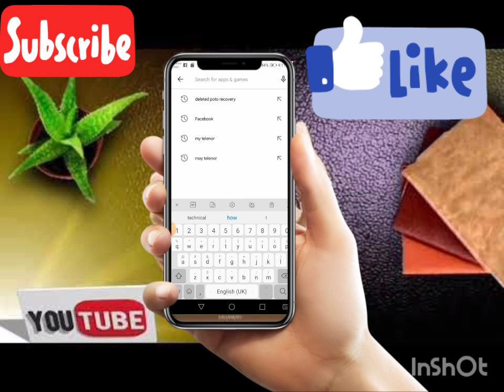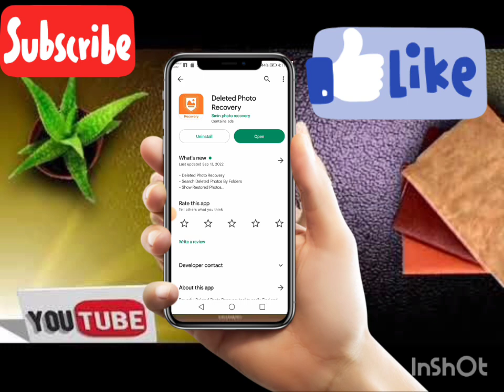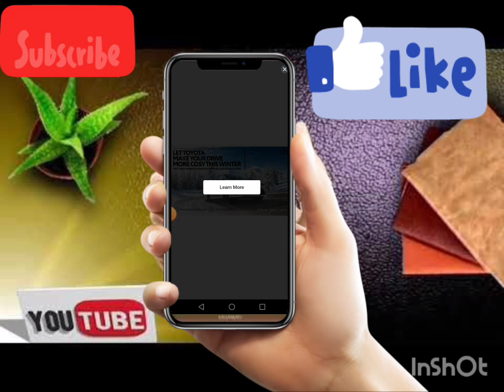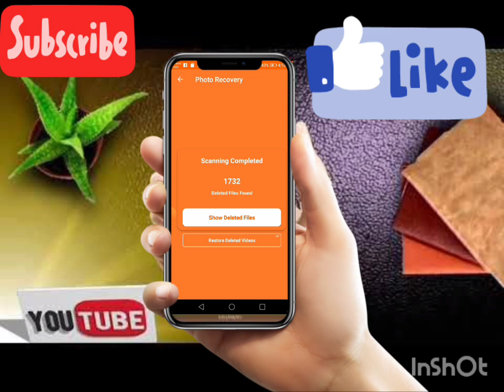photo recovery app se photo wapas kaise laye#mobile se poto recovery #2023#Deleted#video #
photo recovery app se photo wapas kaise laye#mobile se poto recovery #2023#Deleted#video #                                      mobile phones se Delete posts videos and files recovery kese kare